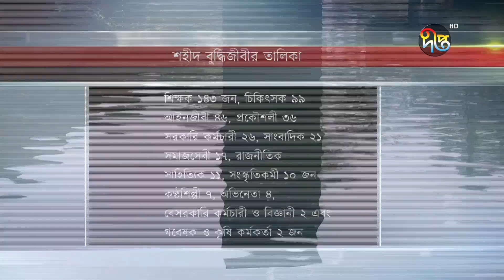শহীদ বুদ্ধিজীবীদের তৃতীয় পর্বের তালিকা প্রকাশ | Martyred Intellectual | Deepto News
Address:
Deepto TV
7/A/GA Tejgaon Industrial Area,